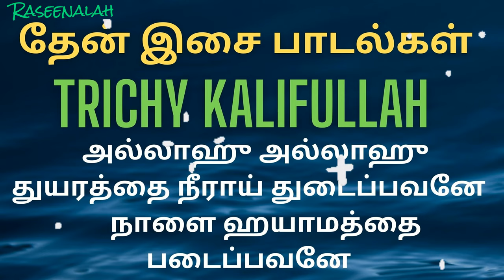அல்லாஹு அல்லாஹு துயரத்தை நீராய் துடைப்பவனே | TRICHY KALIFULLAH | தேன் இசை பாடல்கள் | Raseenalah| HD